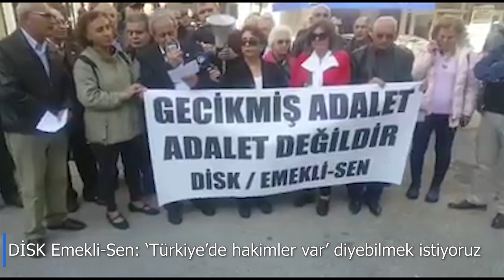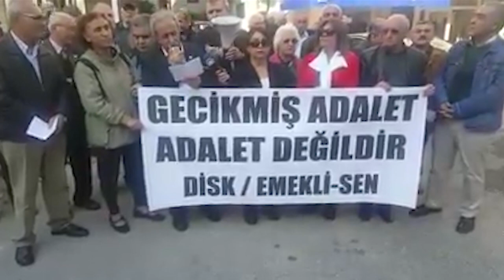DİSK Emekli-Sen: 12,5 milyon kişiyiz, hükümet bizi ciddiye almak zorunda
Ankara Valiliği tarafından açılan davada faaliyetleri durdurulmak ve kapatılmak istenen Türkiye Devrimci İşçi Sendikaları Konfederasyonu'na (DİSK) bağlı Emekliler Sendikası'nın (Emekli-Sen) Genel Başkan Yardımcısı Avukat Haşim Korkmaz, dava sürecini T24'e değerlendirdi.